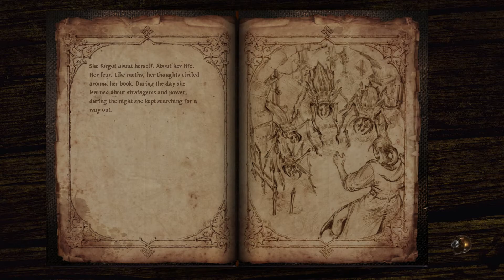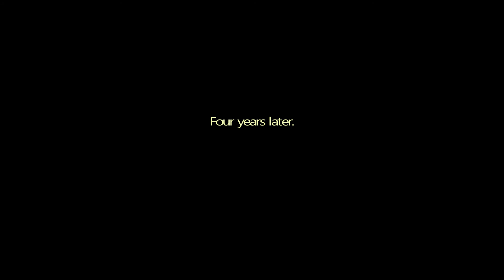Blackguard 2 - Tactical RPG - Xbox One - Gameplay - part 2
In this gameplay video I play Blackguard 2, a SRPG, on the Xbox One. This is the second video and we attempt the Labyrinth.